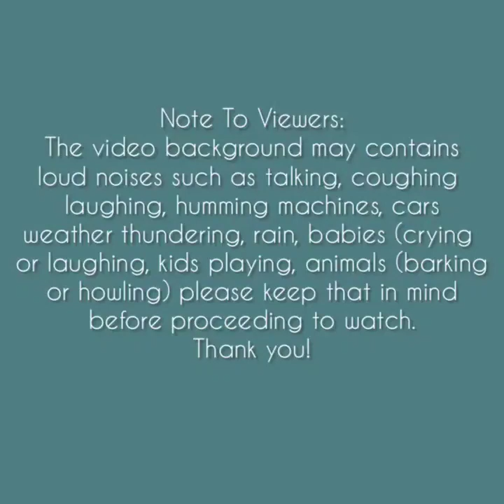Asmr | Hint of Green and White Hard Ice Crunches Sounds [Solo: 114] Compilation